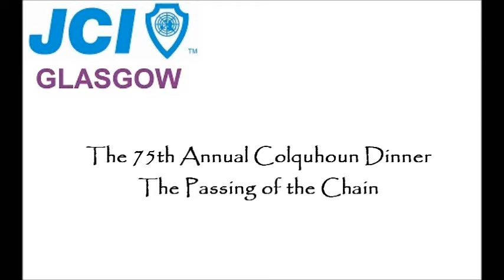75th Colquhoun passing of the chain.wmv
The passing of the chain of office from the 2011 Chairman Maggie Georgopoulos to the 2012 Chairman Iain Brown, through the hands of all the past Chairmen of the Glasgow Junior Chamber of Commerce, who were in attendance at the 75th Colquhoun dinner.